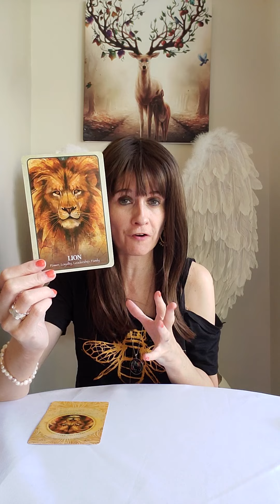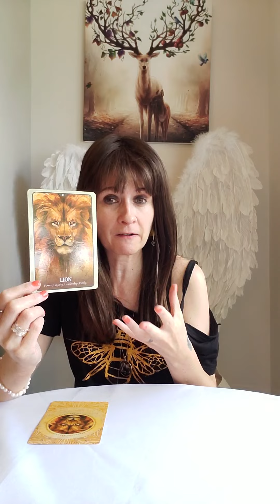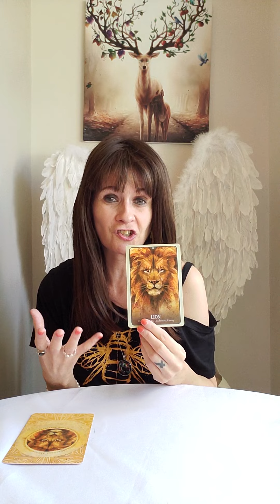Divine Masculine Message - The Lion And The Bee 🦁 🐝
🦌 The Secret Language Of Animals Oracle by Chip Richards

Liz & George
Newcastle
ST55 9JP
England
United Kingdom